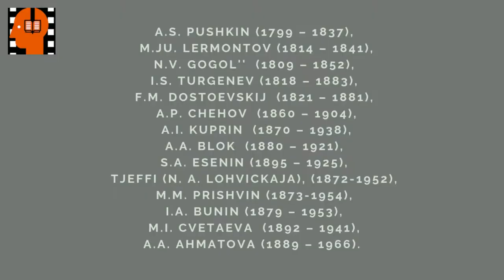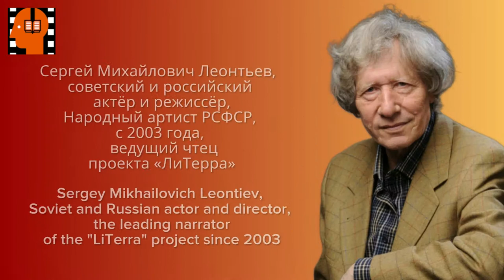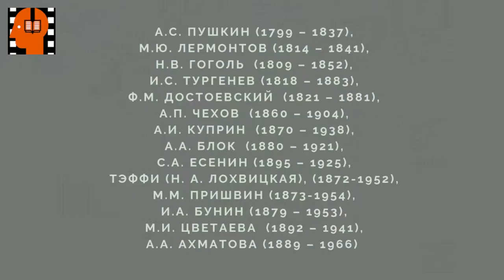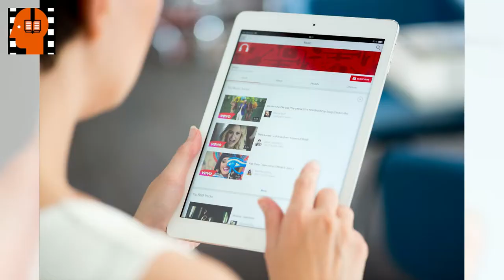A I Kuprin Molokh Chast 13 . Аudiokniga na russkom jazyke